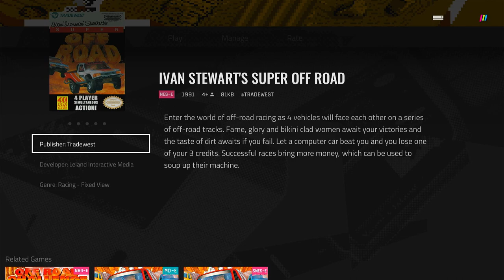Polymega Gameplays - Ivan 'Ironman' Stewart's Super Off Road [NES - PAL]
Enter the world of off-road racing as 4 vehicles will face each other, on a series of tracks which are based around flipped and reversed versions of a core selection. Fame, glory and bikini clad women await your victories and the taste of dirt awaits if you fail. Let a computer car beat you and you lose one of your 3 credits.

Successful races bring more money, which can be used to soup up their machine. Boosts to top speed, grip and acceleration can be purchased, and your nitro boost must be kept topped up. If you are desperate for upgrades, you can buy into your spare credits.

Only your off-road driving abilities will be enough to pull you to first place in these races. Play alone or with up to 3 other players (depending on the version) in this classic arcade game.

Published by Tradwest
NES port by Rare Limited

FUN FACT: Like Marble Madness, this is another game in the Midway Arcade vault to be ported to the NES by Rare, the same British studio behind Battletoads, Banjo-Kazooie, Donkey Kong Country, Conker's Bad Fur Day, Goldeneye 007, Sea of Thieves, Viva Pinata and many more.